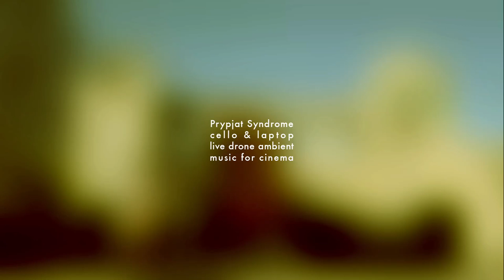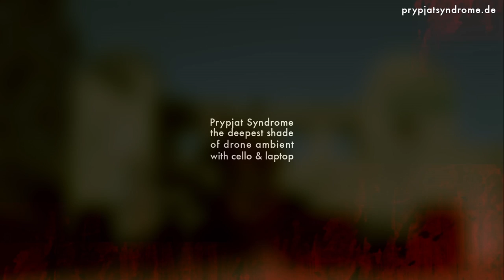Ultracello – Live Improvisation (2014)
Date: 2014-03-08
Video material: Eric Zimmermann
Sound recorded by camera only, sorry for that.